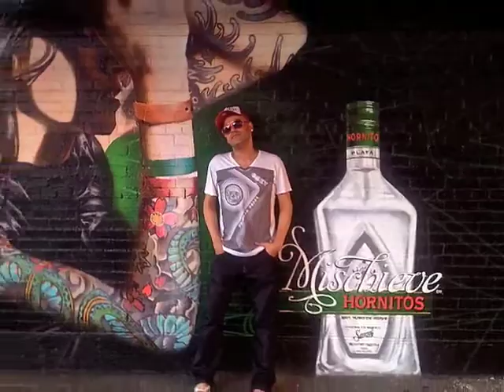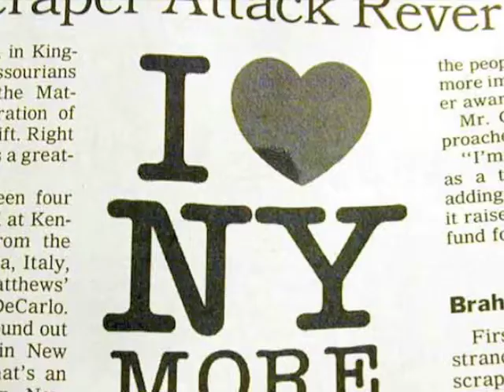VITOR IN NYC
ME AND SOME OF MY  BEST FRIENDS ON THE LAST 5 YEARS I HAVE LIVED IN NYC